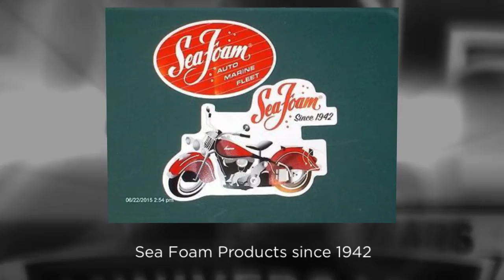Open Road Radio - Show Promo 4.4.22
Swap Meet Show Promo Video - Open Road Radio!